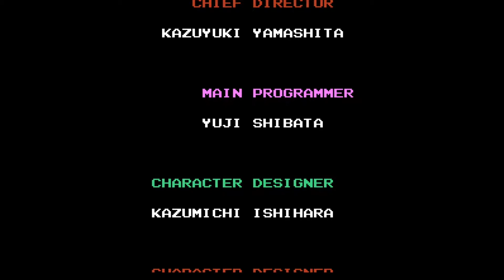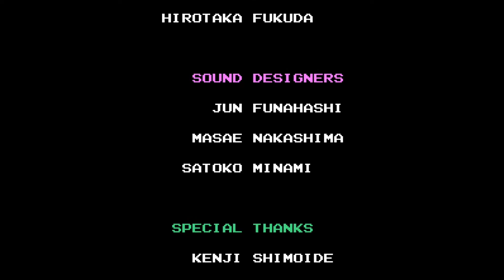[Longplay] Tiny Toon Adventures - Nes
EN: Tiny Toon Adventures is a platform video game for the NES. It was published and developed by Konami and released in 1991. It was the first Tiny Toon Adventures-related video game to be released for any video game console device

FR: Tiny Toon Adventures est un jeu vidéo édité et développé par Konami et sorti en 1992 sur NES. Il s'agit du premier jeu vidéo inspiré de la série éponyme.